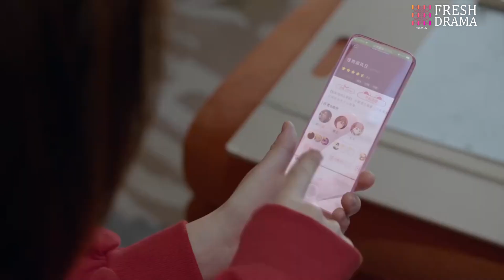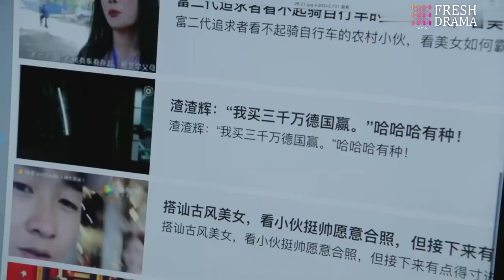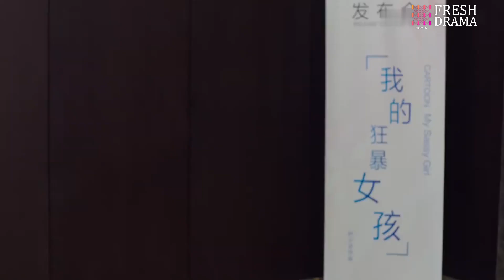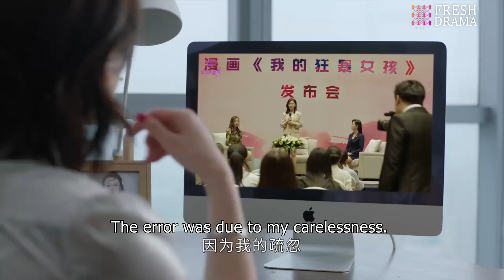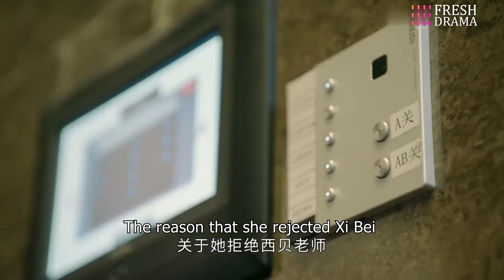【ENG SUB】Our Best Time EP34︱Tong Meng Shi, Rain Wang, He Mei Xuan, Liu Chao, He Rui Xian, Rong Rong